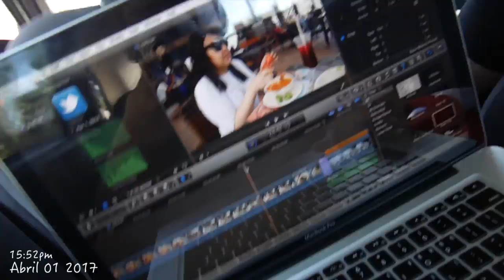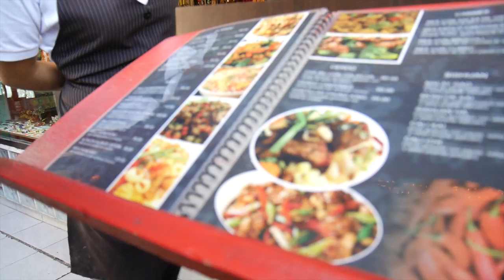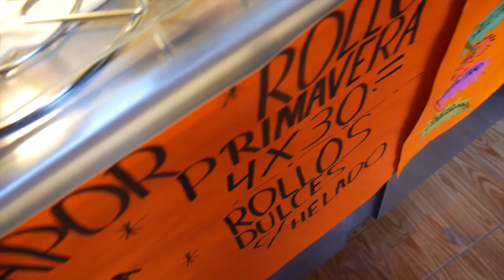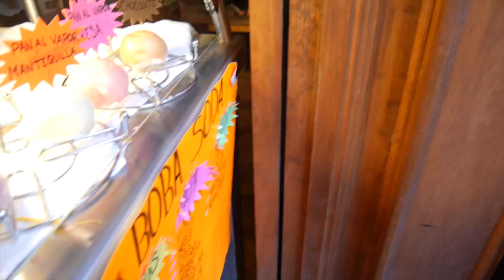Fiesta de cumpleaños...¡¿de un perro?! - DTTV 381 | MEXICO ♥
Hace un par de días festejamos el cumpleaños de James, 1 de los 3 perritos de nuestros amigos y aprovechamos para grabarles la fiesta para mascotas^^

Gisela ⇥ giselaverdinm
Diana ⇥ dverdinm